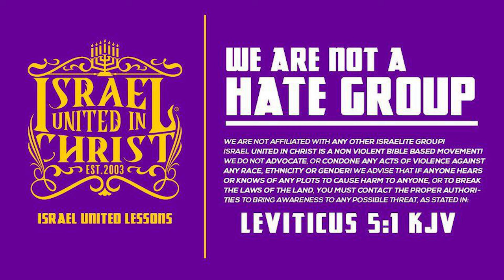If You Love Yourself.. Take The Wig Off Sis‼️